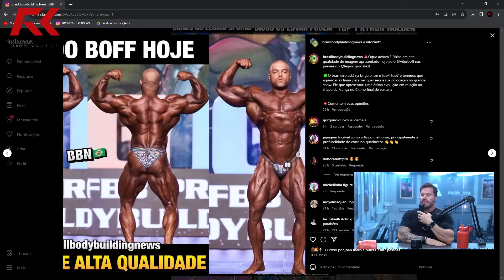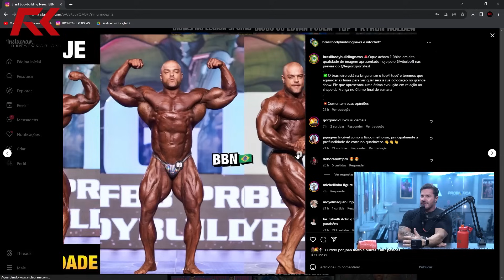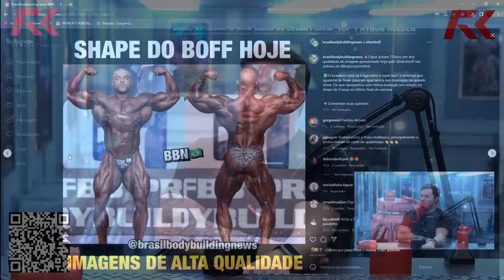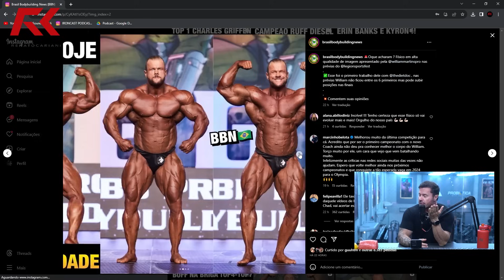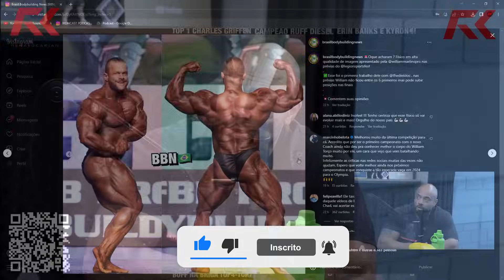BATALHA DA OPEN NO LEGION SPORTS – CARIANI E BALESTRIN OPINARAM – IRONCAST CORTES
FAÇA PARTE DA NAÇÃO RENATO CARIANI ACESSE Vote Cariani para o prêmio Ibest